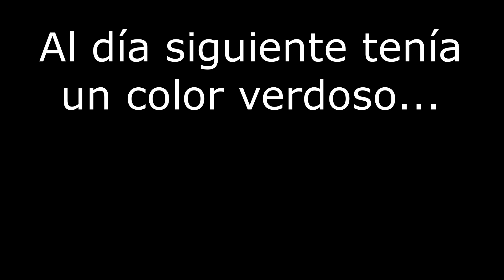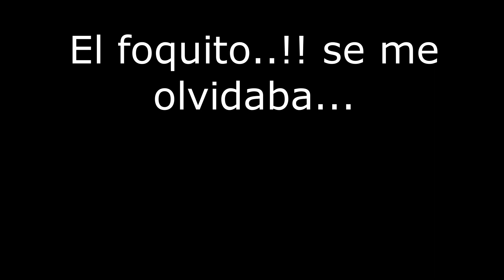Reparación de Centro de Planchado SHINOBI Que Tira Agua Por Los Lados